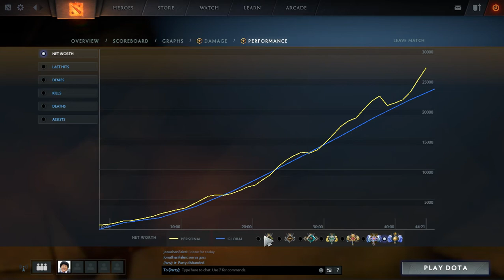Dota Plus Review? My Thoughts.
A quick review of what I have seen of Dota plus, overall it is useful, however, there are improvements that they could make.